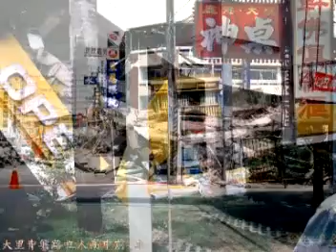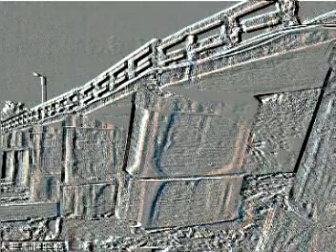日本地震回顧台灣921-02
此影片如有涉及版權，請告知，一定會把影片刪除，本人目的是要保留歷史的軌跡。
上傳此影片，目的不是要勾起大家痛苦的回憶，而是要提醒同胞們，居安思危，做好防震的準備。